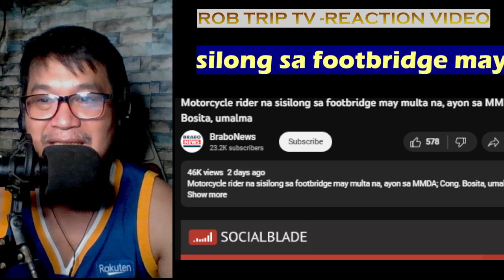sisilong sa footbridge may multa na, ayon sa MMDA; Cong. Bosita, - ROB TRIP REACTION VIDEO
Attention -Pres. Ferdinand E Marcos Jr.  Action po para sa ating motorcycle riders na malaki ang tulong at mabilis na serbisyo sa lahat ng samabayanan.

Motorcycle rider na sisilong sa footbridge may multa na, ayon sa MMDA; Cong. Bosita, umalma

1. 2. No copyright is claimed and to the extent that material may appear to be infringed, I assert that such alleged infringement is permissible under U.S. and Philippine copyright law. If you believe the material has been used in an unauthorized manner, please contact the poster. 3. This video is not associated with any company or products mentioned in the video. 4. No intention to infringe photos or audio used in this video. I do not own them and no infringement intended..